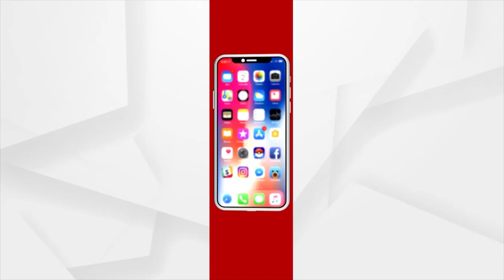ଟୁଇଟରକୁ ମିଛ କହିଛନ୍ତି ରାହୁଲ : ସମ୍ଵିତ ପାତ୍ର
ଦୁଷ୍କର୍ମ ପୀଡିତାଙ୍କ ପରିଚୟ ସୋସିଆଲ ମିଡିଆରେ ସେୟାର କରିଥିଲେ ରାହୁଲ ଗାନ୍ଧୀ । ଯେଉଁଥି ପାଇଁ ତାଙ୍କ ଟୁଇଟର ଆକାଉଣ୍ଟକୁ ବନ୍ଦ କରା ଯାଇଥିଲା, ପରେ କଂଗ୍ରେସ ସଫେଇ ଦେଇଥିଲା ପୀଡିତାଙ୍କ ପରିବାର ତାଙ୍କୁ ଏଥି ପାଇଁ ସ୍ୱୀକୃତି ଦେଇଥିଲେ । ଏଭଳି କିଛି ସ୍ୱୀକୃତି ସେ ନେଇ ନାହାନ୍ତି ବୋଲି କହିଲେ ବିଜେପି ମୁଖପାତ୍ର, ସମ୍ଵିତ ପାତ୍ର ।